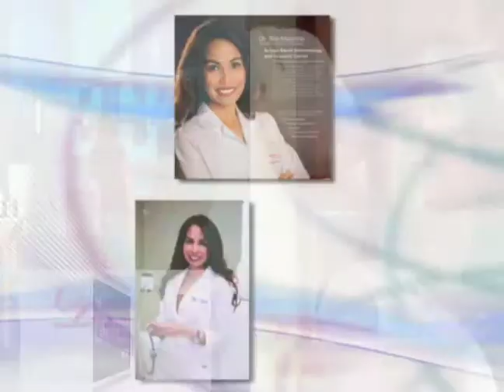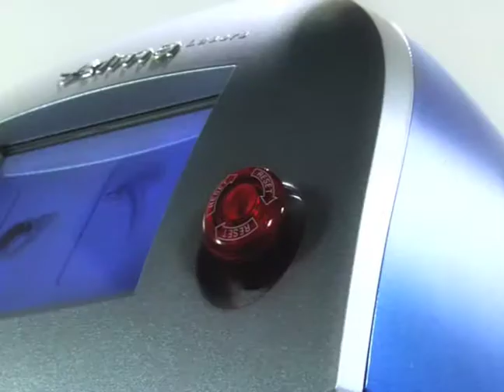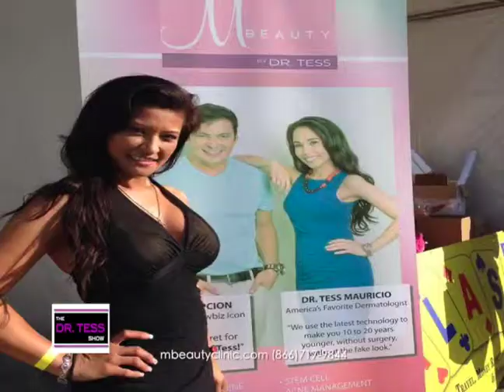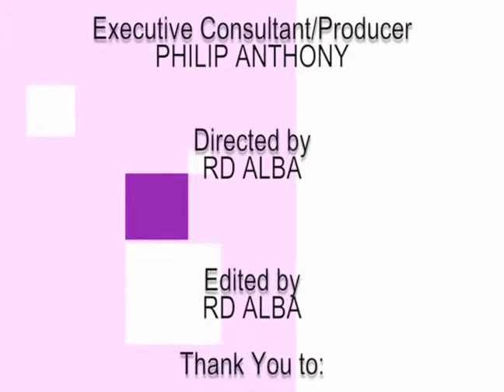Season 4 Episode 12